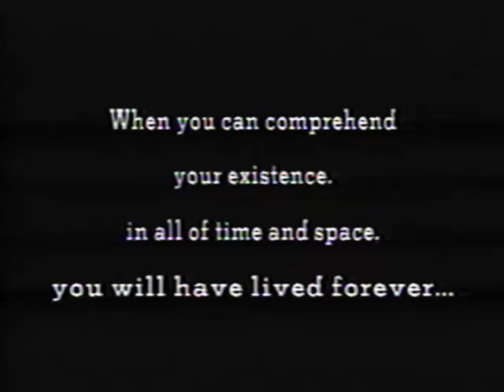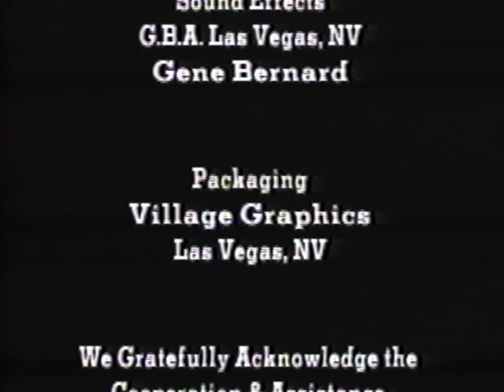Tornadoes!! The Entity (1993)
Tornadoes!! The Entity
1993

Norman Beerger Productions, Inc.
3217 S. Arville St.